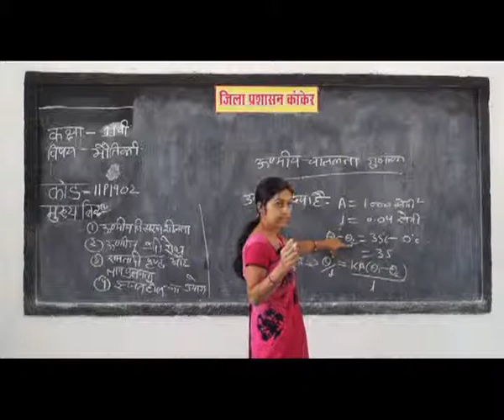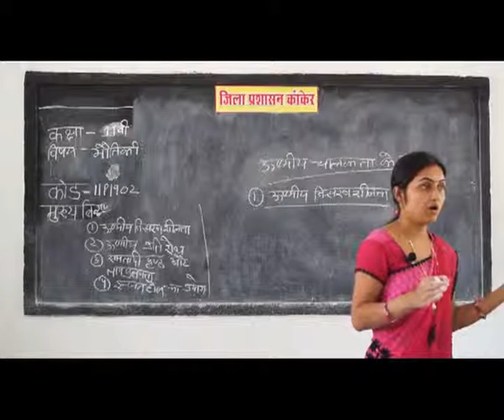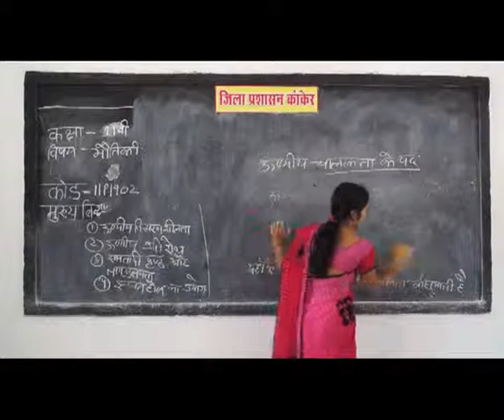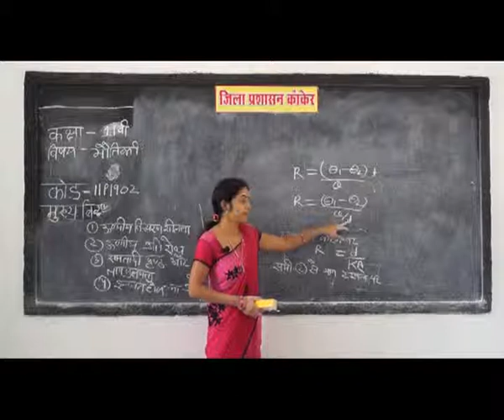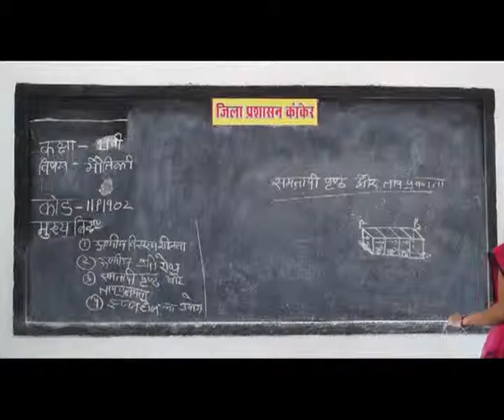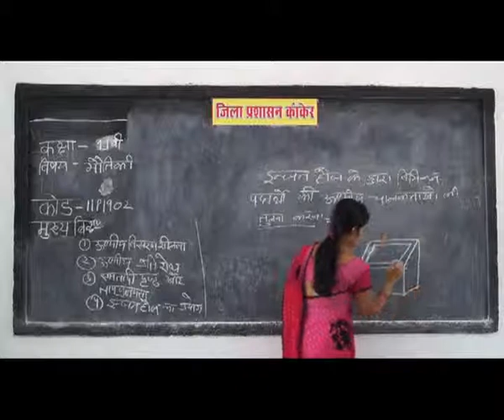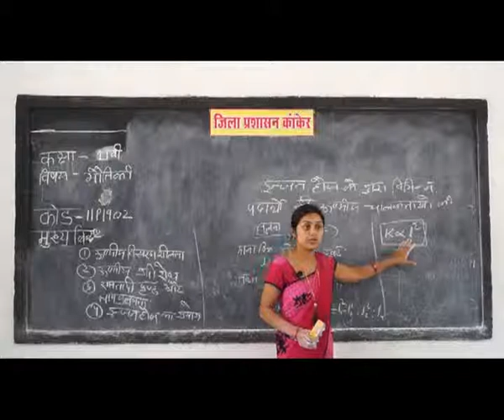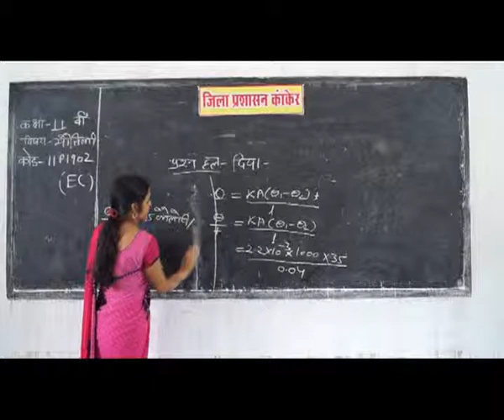PRAGYA SCHOOL VIDEO LECTURE KANKER CHHATTISGARH CLASS 11 SUBJECT PHYSICS CHAPTER 1902 IN HINDI ✅